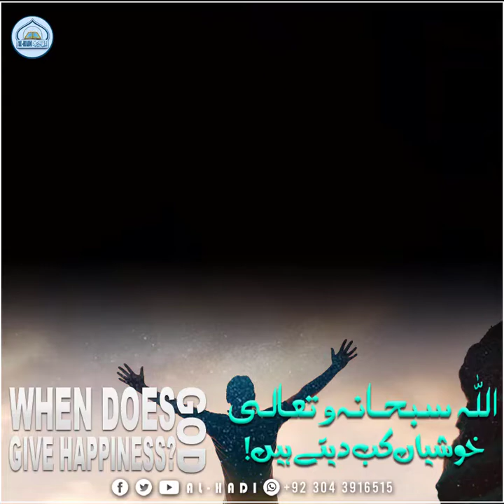When Does God Give Happiness | Molana Tariq Jameel Sb | AL HADI - The Guidance Of Islam